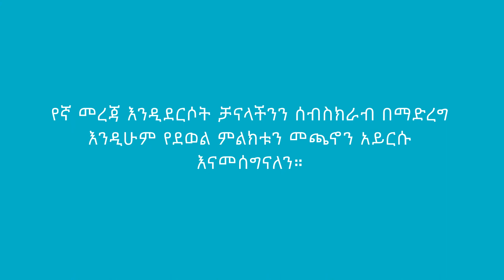የ አርቲስት ዘቢባ ግርማ የተመረጡ ፎቶዎች Zebiba Girma Beautiful photo collection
1,000,0000 Subscribers  to watch exclusive local Ethiopian productions and exclusive content from your favorite Fyat Arts.|የሚወዷቸውን Fyat Arts  ዝግጅቶችና ተከታታይ ፊልሞች ለመመልከት የ YouTube ገጻችንን ይከተሉ::
Wen you have claims on YouTube uploads please comment us or email us through our email address before hanging our channel .here we are legal and sometimes we may upload re use allowed videos or creative commons videos(Thanks for your feedback).